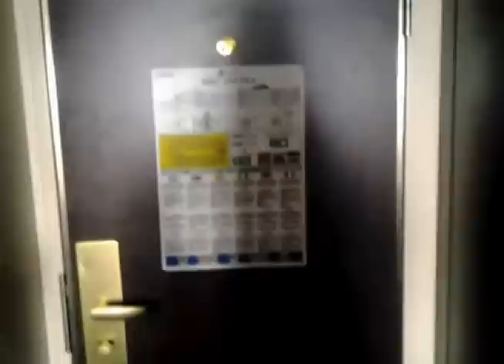MSC Divina Cruise Ship Balcony Room Tour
MS MSC Divina is a cruise ship owned and operated by MSC Cruises. She was constructed from 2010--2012, and was originally called the MSC Fantastica until the company renamed her to honor actress Sophia Loren. She entered service in May 2012, and is handling cruises in the Caribbean. She is a Fantasia-class cruise ship, built after her running mates, MSC Splendida and MSC Fantasia, and followed up by the MSC Preziosa. She is the twelfth ship in MSC's fleet, and is the largest of their ships at 139,400 tons. She can accommodate 3,959 passengers in 1,637 cabins; her crew complement is 1,325.

In July 2010, MSC Cruises announced the construction of a new Fantasia-class ship to be named MSC Fantastica.[6] In November, during a ceremony in which coins were welded to the ship's keel, MSC Cruises announced that Fantastica would be renamed MSC Divina to honor actress Sophia Loren. She had told MSC Cruises president, Gianluigi Aponte, that she had wished to have a ship named after her.

The ship was delivered to MSC Cruises on May 19, 2012, with her christening scheduled for May 26 in Marseille, France.The arrival was met with protest when she was anchored near Venice. Loren received letters that claimed that the ship created air pollution and the vibrations set by her could damage historical buildings

The ship is 333 m (1,092.52 ft) long, and carries up to 3,959 passengers and 1,325 crew members. She has 13 passenger decks,which contain 1,310 outside cabins and 327 inside cabins. Her speed is quoted at 23 knots (43 km/h; 26 mph). She is the twelfth ship in MSC's fleet, and the largest of their ships at 139,400 tons.

De Jorio Design International designed the deck to be different from her sister ships, and added a new restaurant.The MSC Yacht Club area was redesigned and enlarged.

Other amenities include a rear lounge, casino, disco, and an infinity pool. The MSC Aurea Spa has treatments ranging from Balinese massage to sauna and whirlpools. The ship also features a "4D" cinema and a Formula 1 simulator.
From May 27 to June 2, 2012, the MSC Divina made her to the Mediterranean; she stopped at Civitavecchia, Rome, Italy; Messina, Silicly, Italy; and Valletta, Malta. The ship provided cruises in the Mediterranean with stops in Italy, Greece, Turkey and Croatia. In November, she moved to the western part of the Mediterranean, and visited: Kotor, Montenegro; Marmaris, Turkey; and Valletta, Malta.She skipped Piraeus (Athens), Greece because of an ongoing strike, and also skipped Heraklion, Greece because of high winds. She then provided cruises with stops in Italy, Spain, Canary Islands, Portugal, and Morocco.

In the fall of 2013, she moved to Miami, Florida and provides cruises to the Caribbean year round. One of the events that the ship will play host to is the Holy Ship! music festival in January 2014.